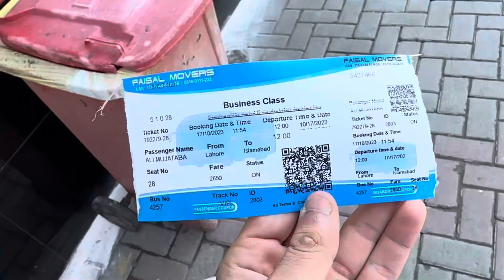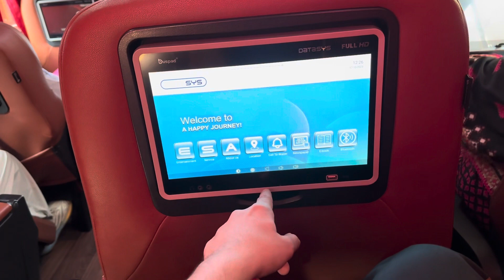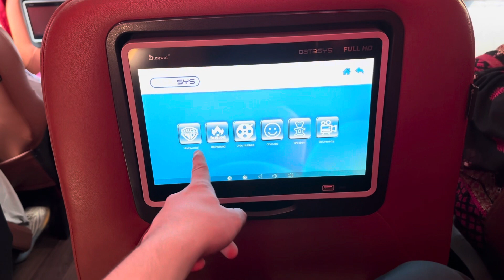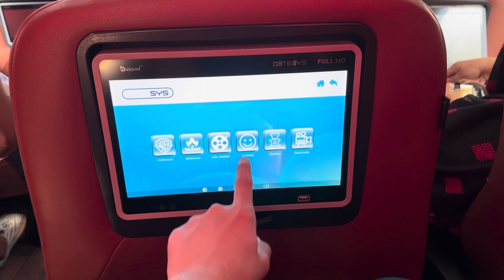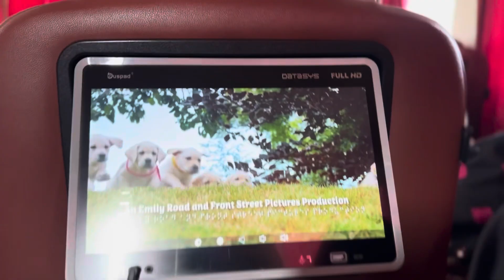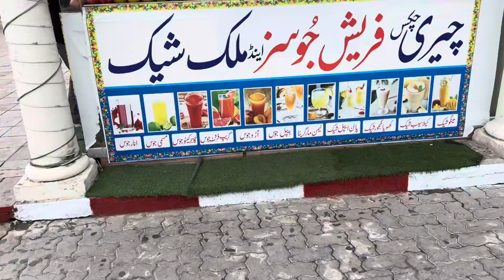Travelling Alone for the first time on bus 😕/Busniess class experience?